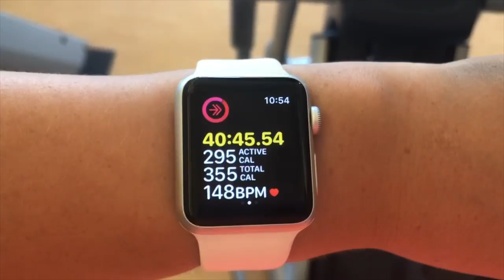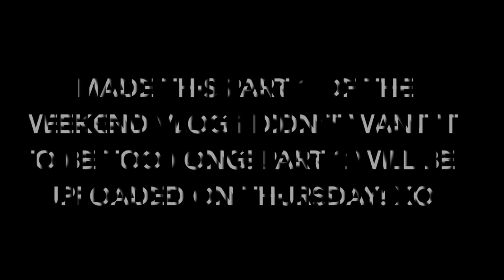CRAZY FACE MASKS | Girl's Night Vlog! | Allie Leavitt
GIRL'S NIGHT!! My mom comes to town and we ate a lot of food, tried some crazy glue face masks and snuggled a handful of puppies!!

Allie and Riley. Our Wedding!

Canon G7X
Apple MacBook Pro
iMovie Editing
PicMonkey